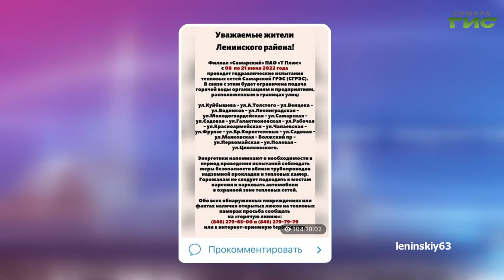О чем пишут в самарских Telegram-каналах